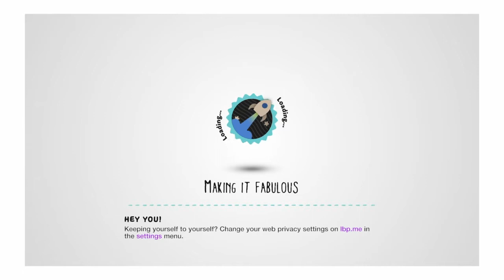LAGGIEST GAME EVER - LittleBigPlanet 3 Funny Moments (So glitchy)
Like the video if you want more of this!

This game is horribly laggy for us, but was really fun, was dying of laughter in the video.

Thank you guys so much for 300 subs, means a lot!